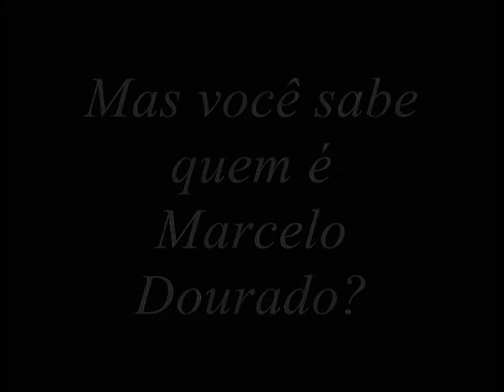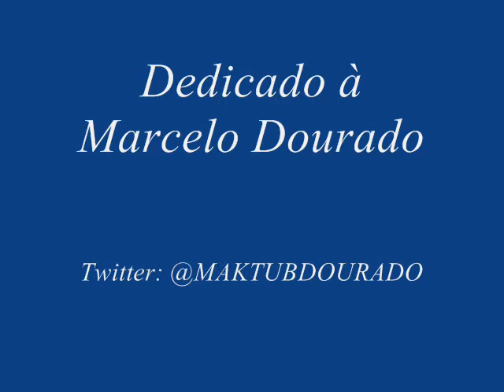Maktub - Marcelo Dourado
Apenas com carinho.